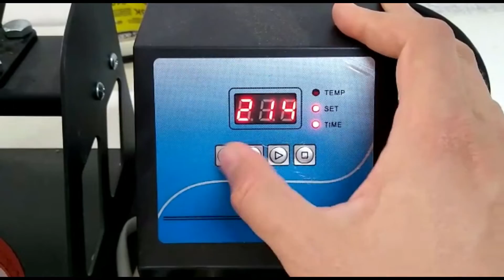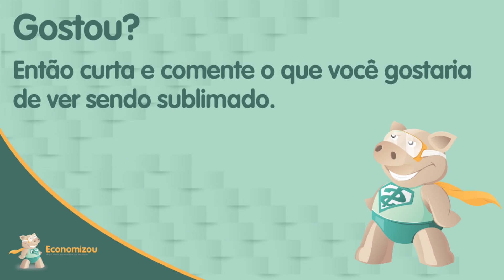Como Sublimar caneca Preta com Tarja Branca. (Tutorial)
Mais um Foto Produto incrível para você sublimar.
As canecas de Tarjas são perfeitas para você soltar a criatividade. Elas permitem que você possa sublimar canecas coloridas com total qualidade, levando em consideração que geralmente sublimamos Foto produtos brancos.

Assista esse vídeo e expanda um pouco mais o seu conhecimento sobre sublimação.

Adquira a sua Caneca de Cerâmica Colorida com Tarja

Ainda não sabe sublimar um crachá?